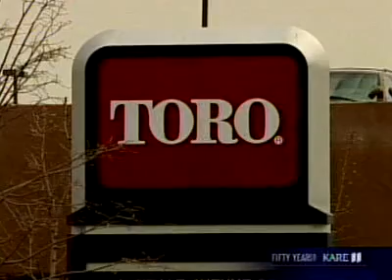PIM Press - KARE11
KARE11 Extra, featuring Dan DeMuth's business, Performance In Motion.